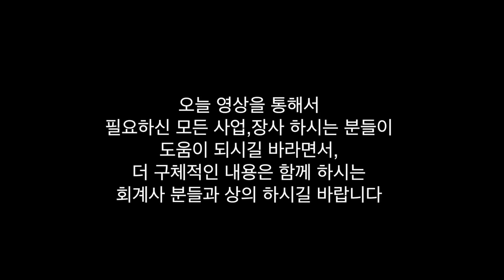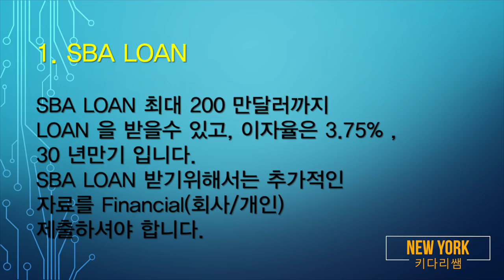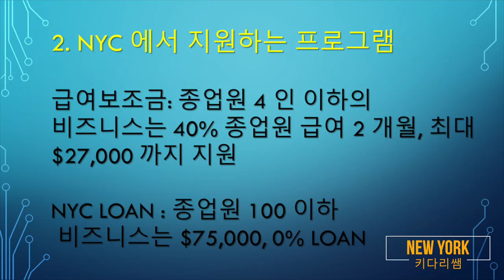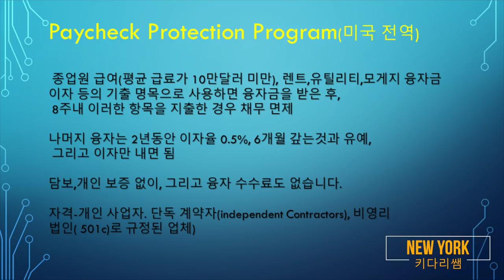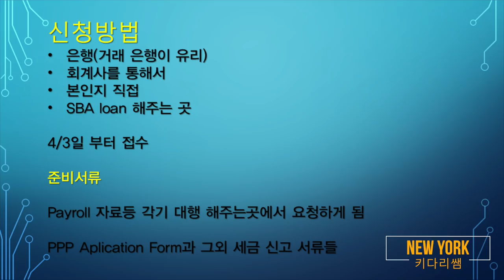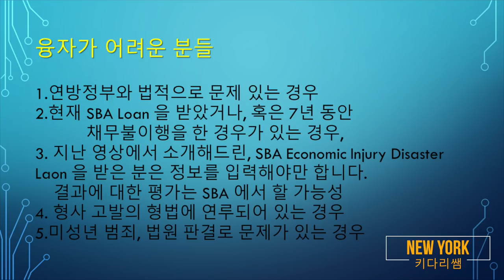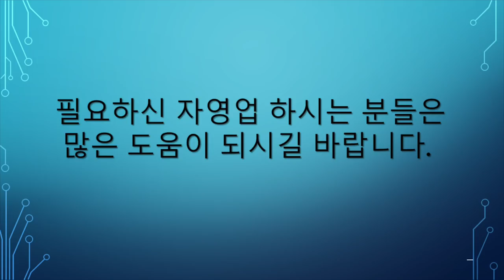미국에서 현재 고려할 사업 융자 프로그램 모음 4/3일 부터 신청- 뉴욕 키다리쌤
안녕 하세요?

현재 미국의 뉴욕, 뉴저지지역은 너무 어려움을 겪고 있습니다.
사업, 장사 하시는 분들은 더욱 힘든 시기이리라 생각됩니다.
미국정부와 뉴욕 뉴저지에서 발표된 4.3.2020부터 신청 할수 있는
여러 형태의 조건 좋은 융자 프로그램이 발표되었습니다.
오늘 영상 보시고, 관련되어 필요하신 분들께서는 담당 회계사 분들이나.
혹은, SBA.gov 사이트를 방문 하시어서 온라인으로 신청 하시면 됩니다.
많은 분들이 도움되실수 있는 시간의 영상이 되기를 바랍니다.

뉴욕 키다리쌤 드림

1.미국 삶속에 모습 이모저모
2.한국 삷속에 모습 이모저모
3.미국에서 꼭 알고 살아야 할 정보
4.키다리 쌤과 Talk
5.키다리 쌤과 Business 엿보기
6.구독자 사연 소개
7.Road Driving
8.뉴욕 키다리 쌤과 실시간 만남